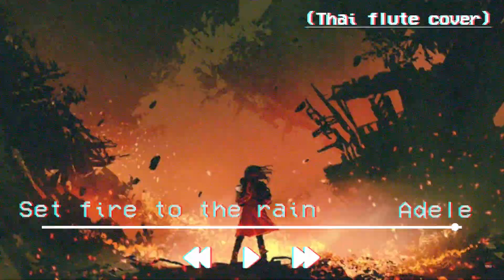Adele - Set fire to the rain (Thai flute cover )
SONG : Set fire to the rain
ARTIST : Adele
COVER BY : Pool Thai Flute
FLUTE : C Pau santo ขลุ่ยบ้านเอกราช